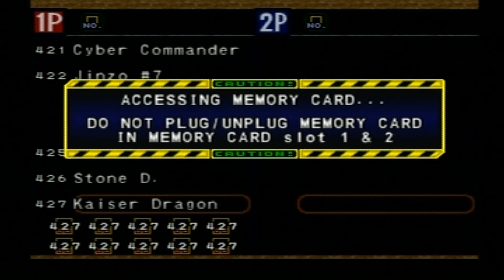Aprendam a Fazer o Trade,Transferência das 722 Cartas Começando 1 Baralho do Zero Em Yu-Gi-Oh Part 4